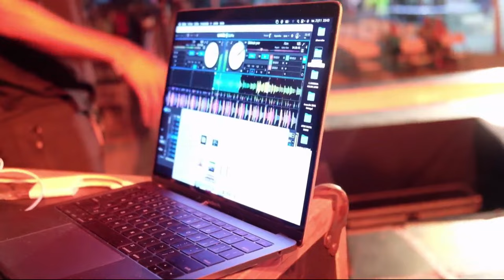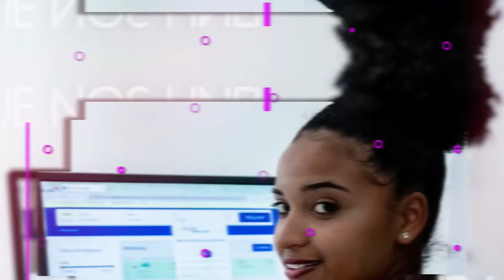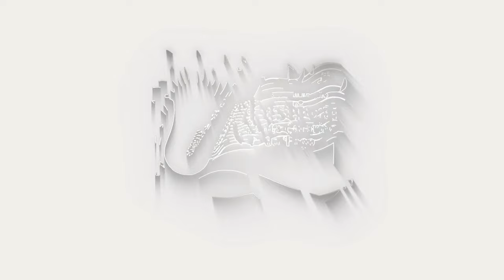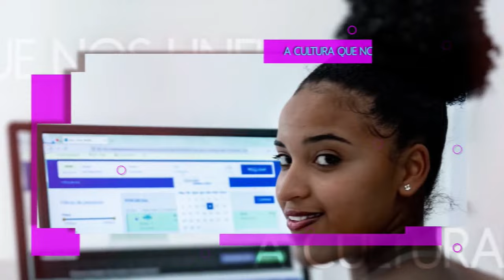Miss Santa Catarina do Fogo 2023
Beleza de Santa Catarina do Fogo, Cabo Verde!

 Data: 21 de Novembro de 2023
 Horário: A partir das 21h
 Local: Recinto Feira, Cova Figueira